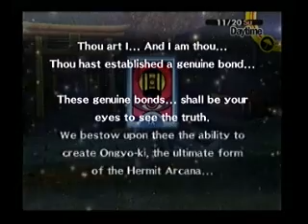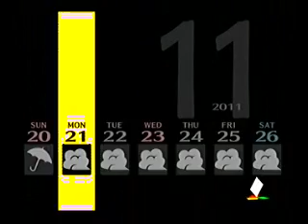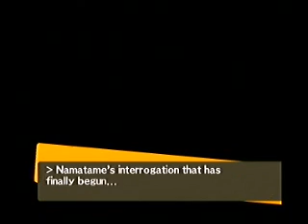Let's Play Persona 4 Part 148 - Nanako Awakens!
But she isn't exactly up and at'em...also the fog seems to be turning the game into Persona 2 Innocent Sin...